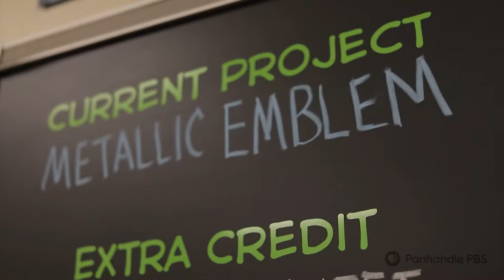The Handle: Carving Halloween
Don't even think about telling this pumpkin artist that his work has a short life span. That's why he loves it so much.